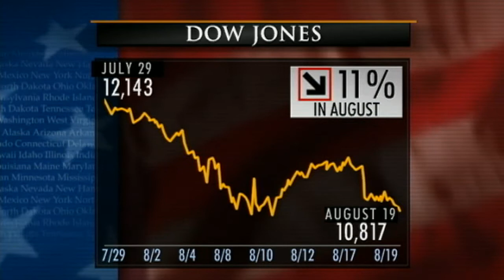No magic bullet to fix economy, says chief economist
Norah O'Donnell spoke with chief economist for Moody's analytics Mark Zandi on the chances of a second recession, the series of events leading to the latest decline in the stock market, and what specifically can jump start the U.S. economy.